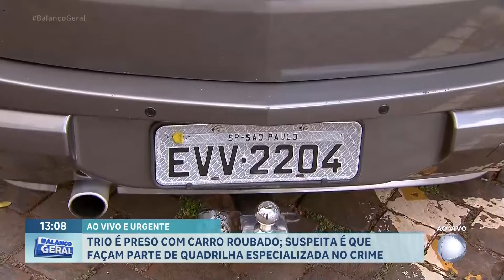Trio é preso pelo Baep com carro roubado e placa adulterada, em Ribeirão Preto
Três homens foram presos nesta terça (12) após serem flagrados com um carro roubado e placa de outro veículo, em Ribeirão Preto. Os criminosos foram abordados por uma equipe do Batalhão de Ações Especiais da Polícia Militar (Baep). .